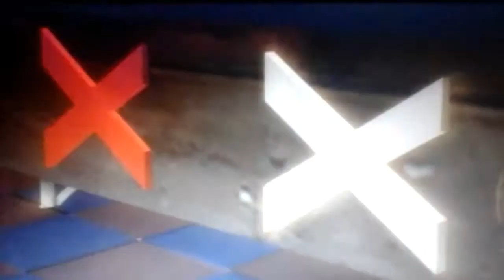Puppet and Springtrap React to "FNAF'S Got Talent Part 1 and 2 By Rye-Rye99".